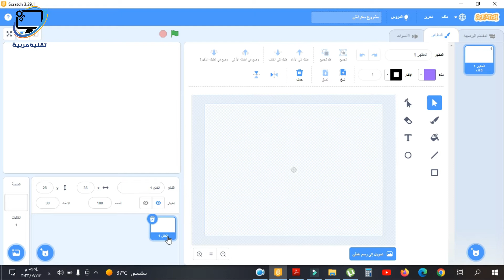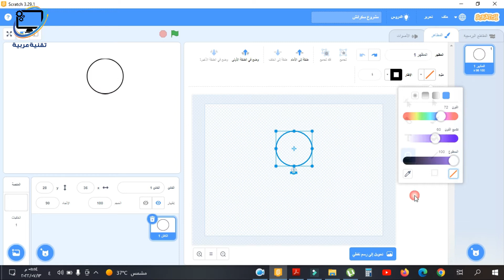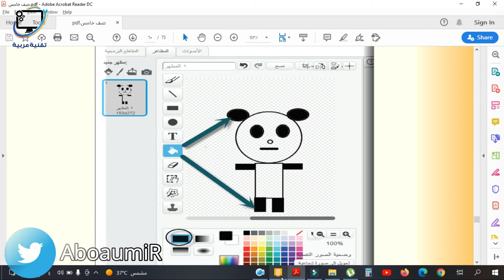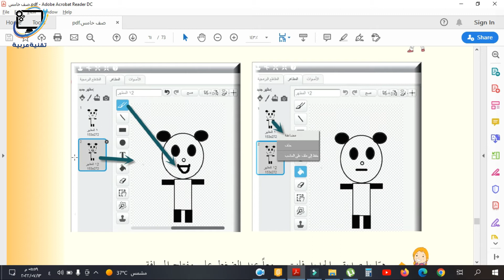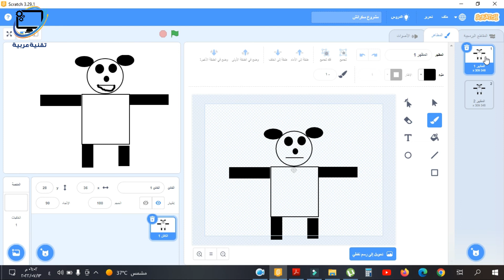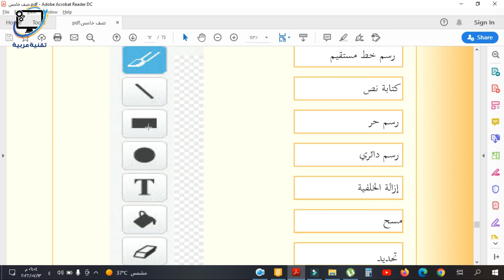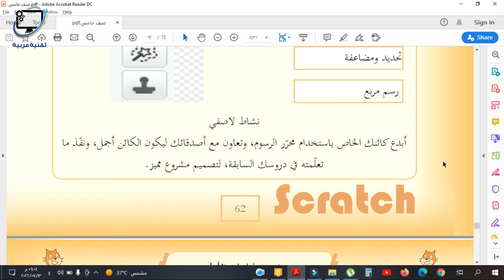تكنولوجيا المعلومات و الاتصالات | الصف الخامس | الوحدة الثالثة | أصبحت مبدعاً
Scratch
سكراتش
كتاب تكنولوجيا المعلومات و الاتصالات الصف الخامس
كتاب المعلوماتية الصف الخامس
درس معلوماتية الصف الخامس
دروس المعلوماتية الصف الخامس
وزارة التربية سوريا
وزارة التربية السورية
تعليم برنامج سكراتش
تعليم برنامج Scratch
شرح برنامج سكراتش
شرح برنامج Scratch
تعليم البرمجة للأطفال
محرر الرسوم في برنامج سكراتش
محرر الرسوم في برنامج Scratch
تعديل الرسم في برنامج سكراتش
تعديل الرسم في برنامج Scratch
محرر الرسم سكراتش
محرر الرسم Scratch
إنشاء كائن جديد في برنامج Scratch
إنشاء كائن جديد في برنامج سكراتش
رسم كائن جديد في برنامج Scratch
رسم كائن جديد في برنامج سكراتش